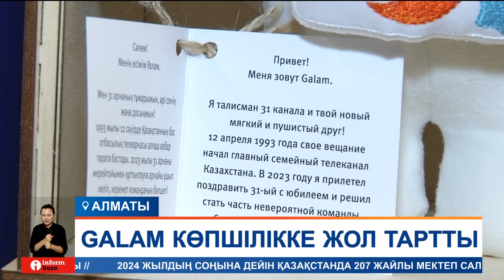Galam көпшілікке жол тартты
31 арнаның мерейтойы қарсаңында таныстырылған «Ғалам» маскоты енді әрбір жанның жанынан табылуға әзір. Скафандр бейнесіндегі кәйдесыйды Алматы қаласының тұрғындары «Меломан GRAND» дүкендерінен таба алады. 1993 жылы 12 сәуірде ғарышкерлер күнімен тұспа-тұс ашылған 31 арна биыл өзінің 30 жылдығын атап өтіп жатыр. Сондықтан айтулы датаға байланысты Ғаламның пайда болуы айырықша маңызға ие. Мәселен Ғаламның бас киімінде әртүрлі түстегі телевизиялық жолақ белгіленген. Сонымен бірге 31-арнаның белгісі де орналастырылған. Әрбір ғарышкерді кәсіби шеберлер қолмен тігіп, экологиялық таза мақта пайдаланды. Пластика пен ұсақ бөлшектер қолданылмағандықтан, ең кішкентай балалар үшін де қауіпсіз. Ал, қолөнер шеберлерінің маңдай терімен жасалған ағаш қораптар сыйлыққа ерекше жылулық сыйлайды. Сондықтан оны өзгеге сыйлау да, сыйлық ретінде алу да ең дұрыс шешім болмақ. Телеарна ғаламның тарихы ары қарай да жалғасу үшін өзге де жобалар әзірлеуде.
ҚҰРМАНБЕК ЖҰМАҒАЛИ, «31» медиахолдингінің басшысы:
— Бұл маскотымыз біз енді біздің басты слогонымыз ол отбасымен бірге көрейік. Біз бұл маскотымыз әр отбасында бүлдіршіндеріміз ойнайды деп ойлаймыз. Алдағы жоспарымыз. Бірінші анимациялық мультфильм түсірсек деген жоспарымыз бар. Себебі, бұл «Ғалам» өмірі жалғасу керек деп есептейміз.